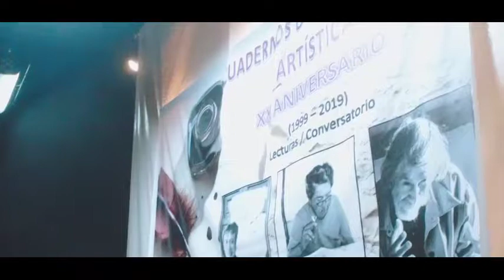• Yesterday - The Beatles (violin cover) with The Mouth and string orchestra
Violín solista para concierto de rock

Aperturas de conciertos